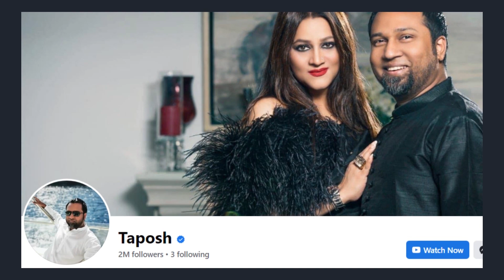‘আমি ও পরী ঠিকঠাক আছি : শরীফুল রাজ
তাঁদের সাম্প্রতিক কর্মকাণ্ড যেন সিনেমার গল্প। সকালে হাসিখুশির খবর প্রকাশের পর সন্ধ্যায় মান-অভিমান, ছাড়াছাড়ির খবর। সিনেমার মানুষ পরীমনি ও শরীফুল রাজ, সিনেমার বাইরের কর্মকাণ্ডে সবচেয়ে বেশি আলোচনায়, একই সঙ্গে সমালোচনারও শেষ নেই। চার মাস ধরে  এই তারকা দম্পতিকে নিয়ে আলোচনা যেন থামছেই না। বুধবার রাতে প্রায় চার মাসের দ্বন্দ্ব ভুলে সন্তান রাজ্যকে নিয়ে রাজ ও পরীমনিকে একসঙ্গে গান বাংলার অফিসে দেখা যায়। রাজ, পরীমনি ও রাজ্যকে নিয়ে ওই দিন কেক কেটেছেন গান বাংলার দুই কর্ণধার কৌশিক হোসেন তাপস ও ফারজানা মুন্নী——এমন একটি ভিডিও ও বেশ কয়েকটি ছবি বৃহস্পতিবার তাপসের ফেসবুক পেজে প্রকাশিত হয়।